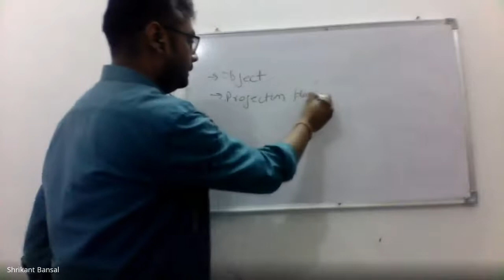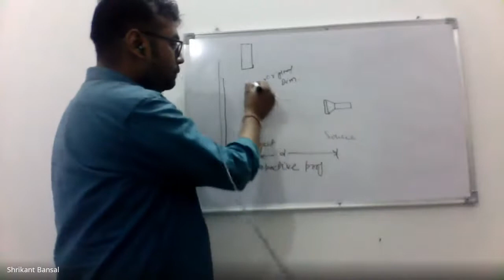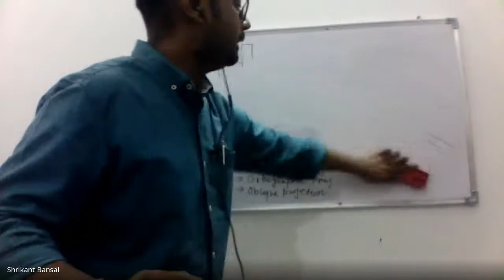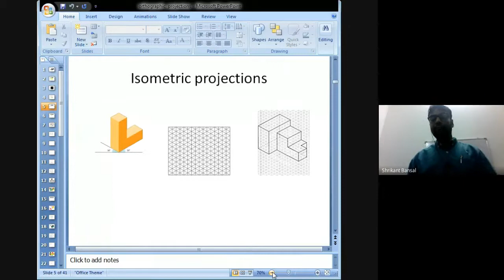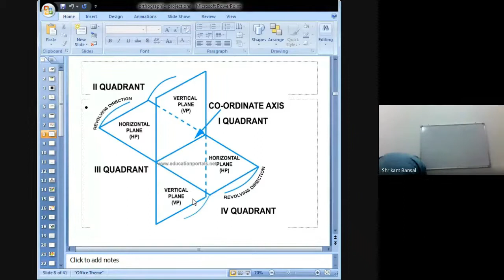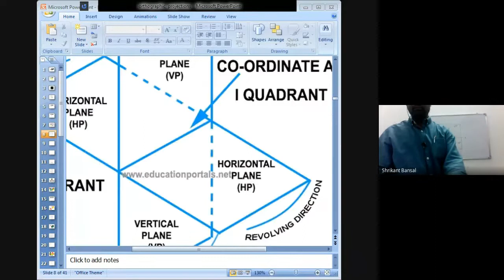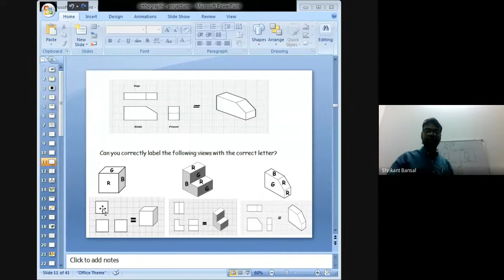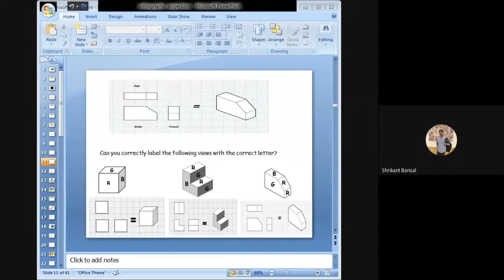intro to orthographic projection